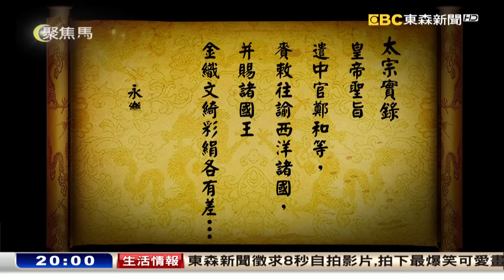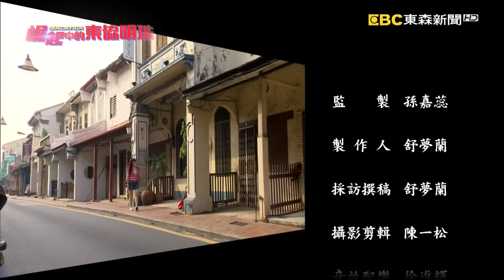崛起中的東協明珠-聚焦馬來西亞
六百年前，鄭和下西洋必經之地，今天它成了全世界都要投資的後花園，東協十加三，勢力大挪移，台灣不能不警覺的亞洲大黑馬！